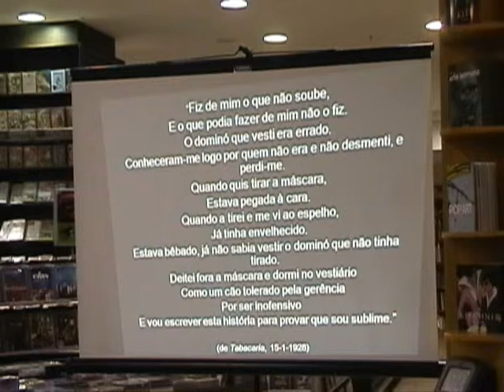CAFÉ LITERÁRIO - 14/09/2010 (6ª PARTE)